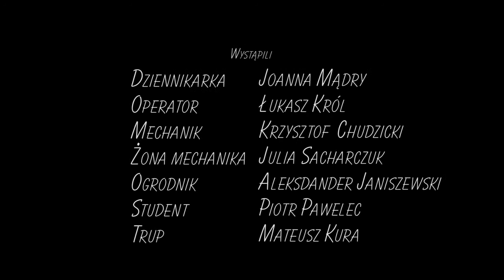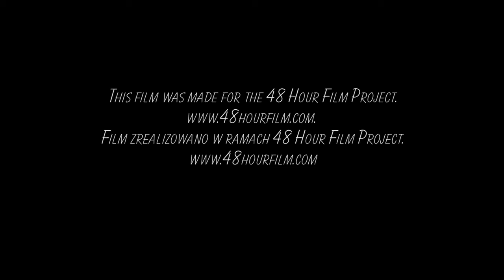Film I NA KRAWĘDZI I 2016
Na Festiwalu 48 Hour Film Project Warszawa 2016. JULIA SACHARCZUK otrzymała nagroda dla NAJLEPSZEJ AKTORKI za rolę w filmie "Na krawędzi" ekipy White Dot.

Nagrodę w kategorii NAJLEPSZA AKTORKA przyznało JULII SACHARCZUK jury w składzie: Janusz Zaorski, Milenia Fiedler, Roma Gąsiorowska i Adam Kruk.